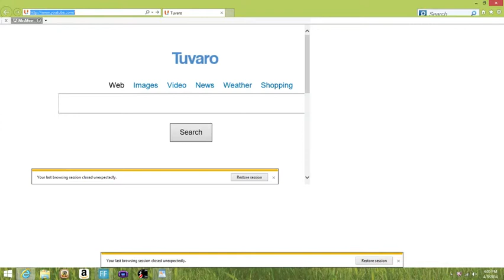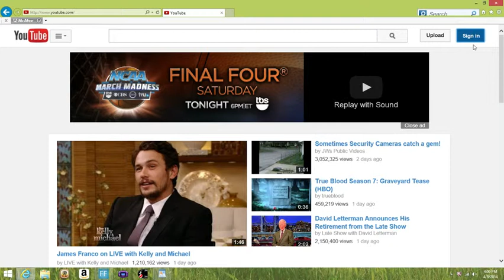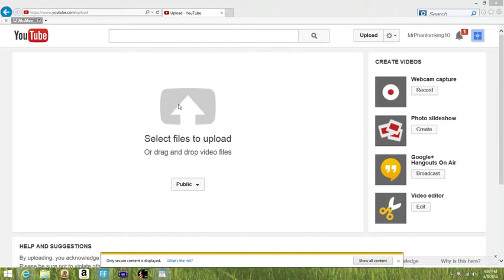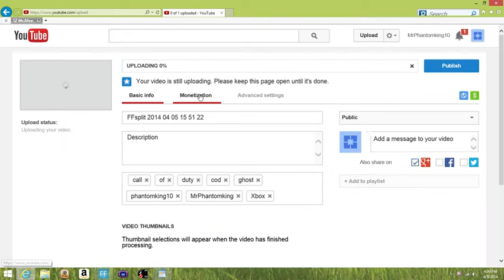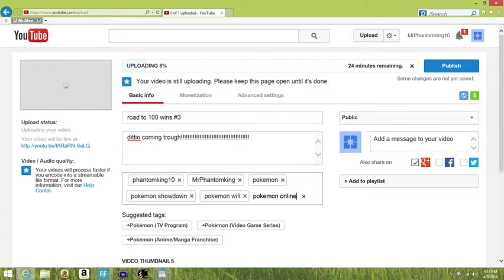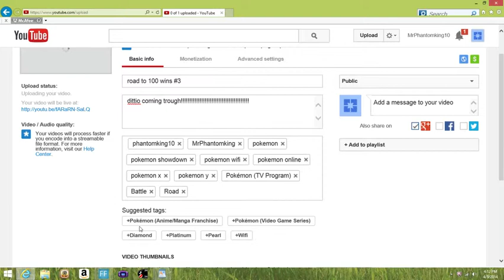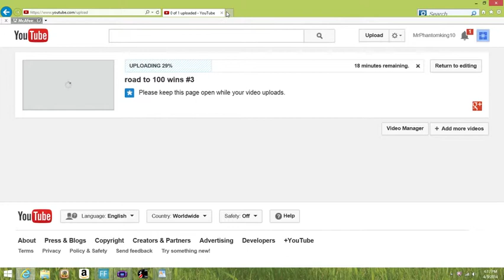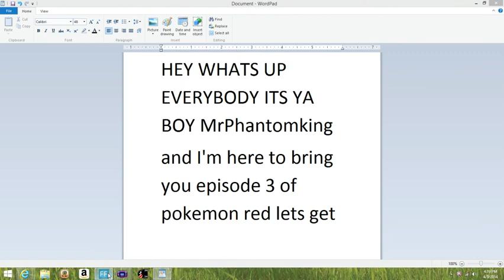pokemon red #4 walkthough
more progress tho diggersbytho .lol
its been a long time since I said that